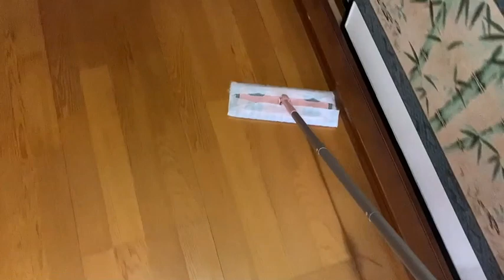[Vlog.01]和我一起生活｜早餐 晚餐 芝芝葡萄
與我一起過日子

第一次真實的錄下每個生活片段
雖然有點無趣，卻充斥著每一天
感覺以這樣的方式可以督促自己努力生活
所以開始記錄了一些生活

喜歡的話不免留個言或是按個讚，讓我知道你們喜歡
不喜歡的話語請小心我這顆易碎的玻璃心

Music